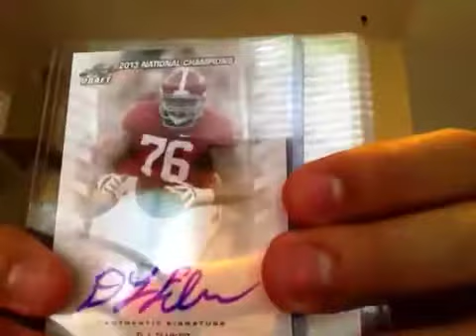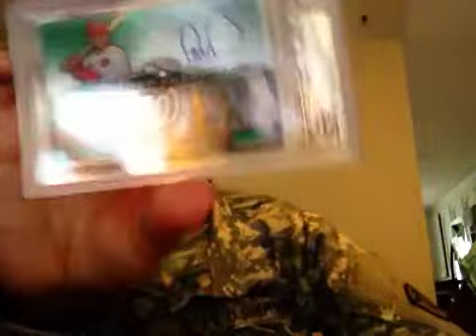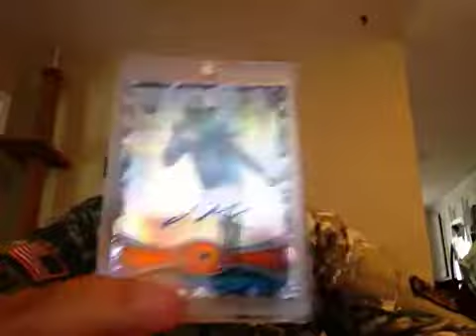NSCC Vid 9 of 10 Mailday after returning from Chicago